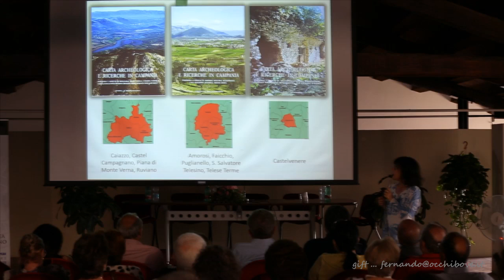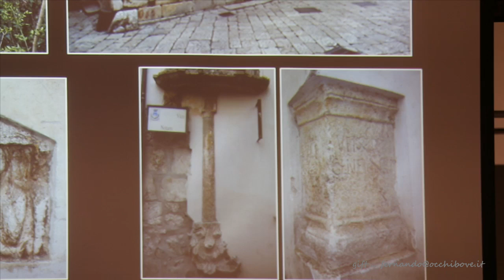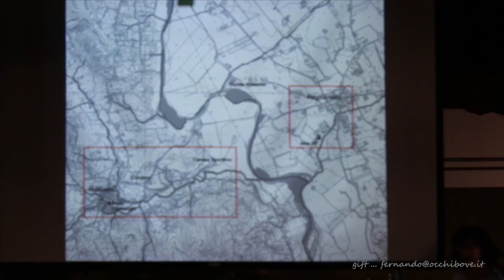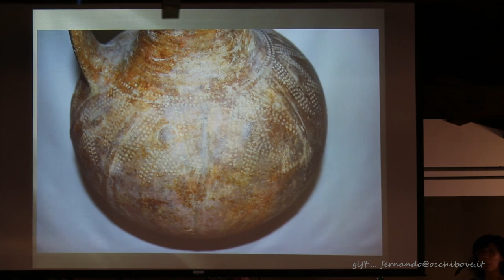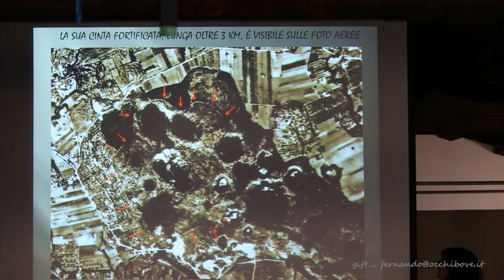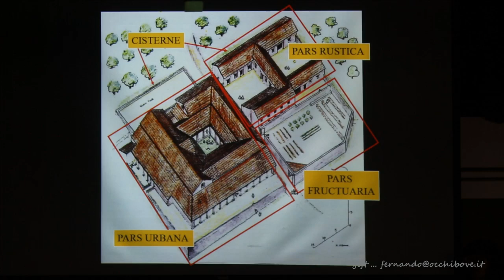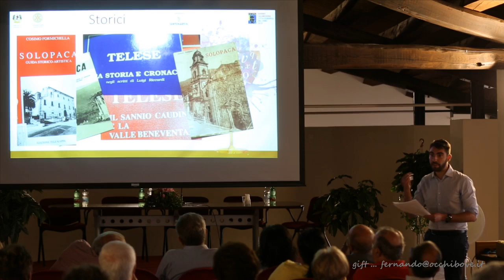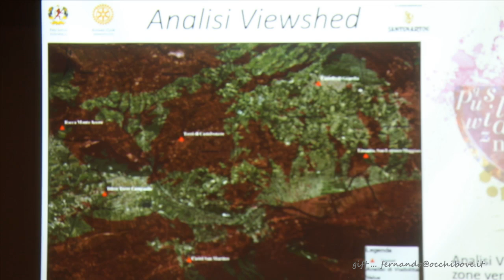Solopaca, 21june19 - Calici di cultura dai Sanniti al Medioevo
Archeologia dalla preistoria al Medioevo